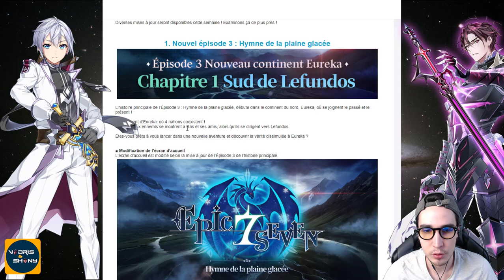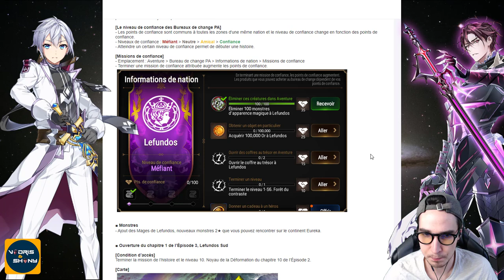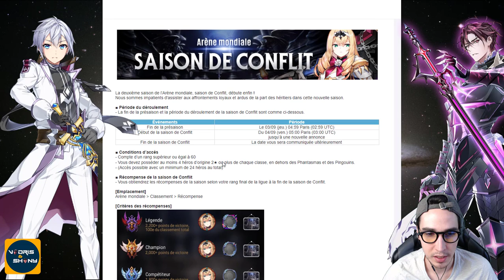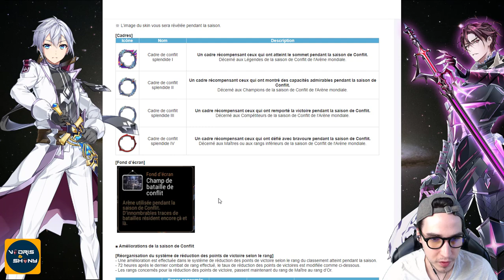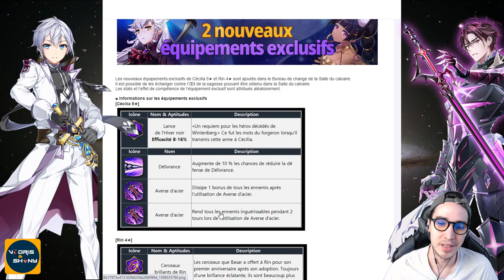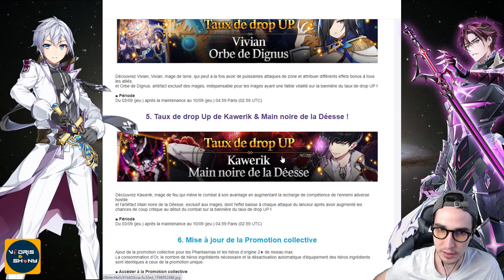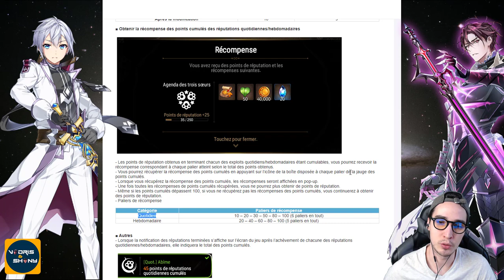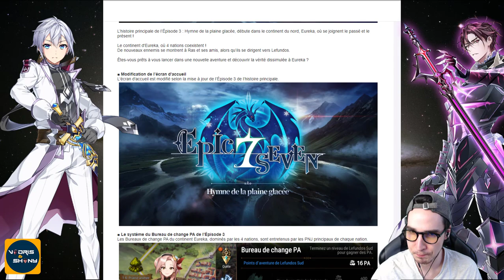Double bannière, Début de l'episode 3, Plus de talisman ? Ce patch est INSANE - EPIC SEVEN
Viens nous rejoindre sur discord pour rejoindre notre communauté !

Tu peux postuler pour le tournoi RTA sur notre discord !

N'hésite pas à t'abonner si tu aimes notre contenu, d'activer la clochette pour être au courant de la sortie de nos nouvelles vidéos et de mettre un pouce bleu si la vidéo t'a plu :)